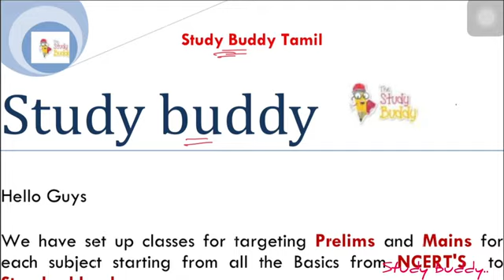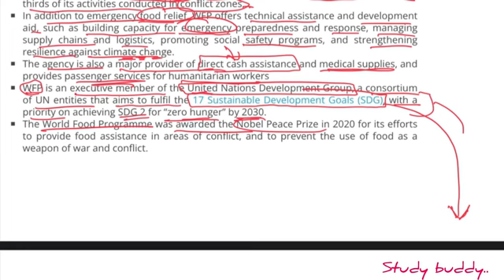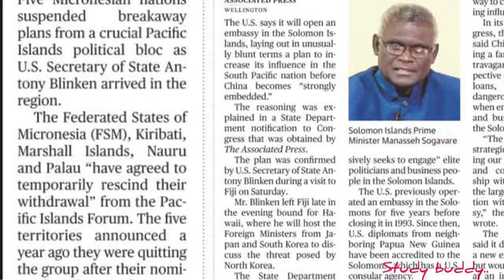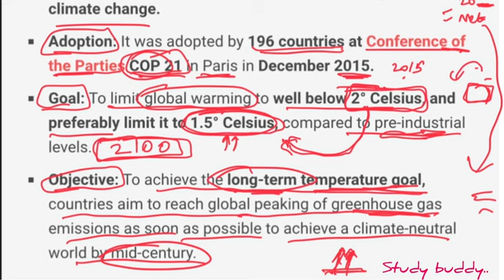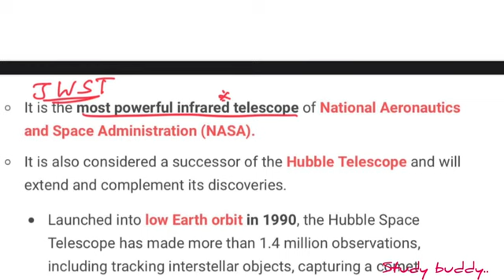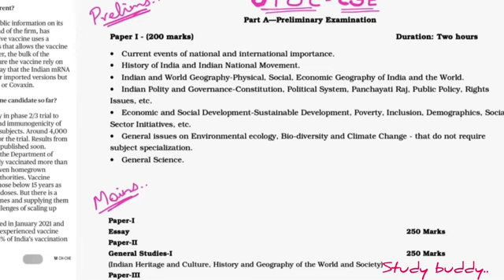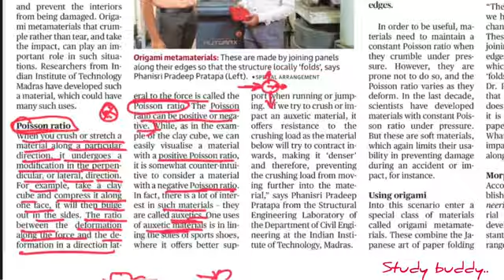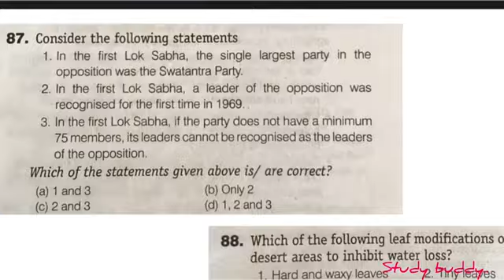Daily Hindu Analysis | February 13,2022 | Study Buddy (Since 2018) | UPSC | TNPSC | In Tamil